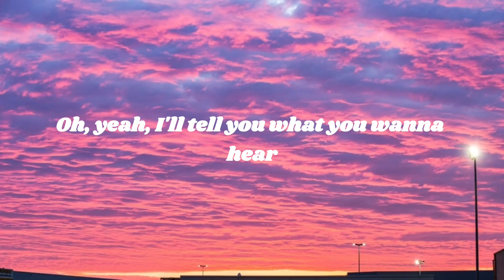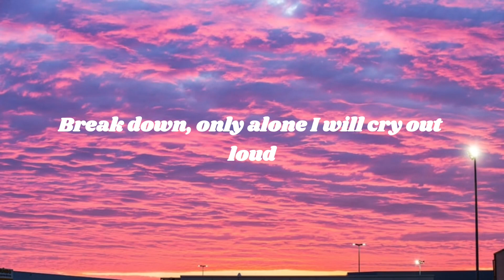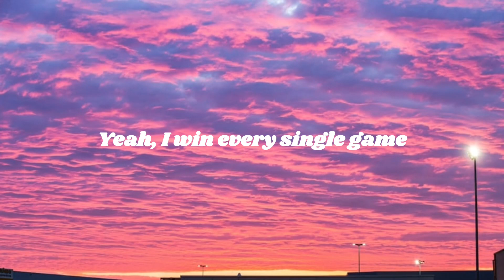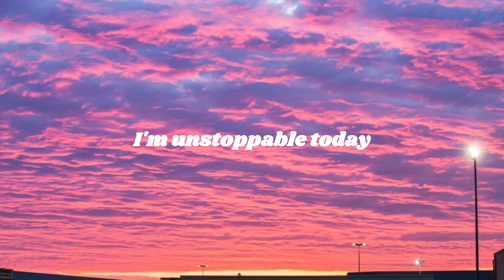Sia - Unstoppable (Lyrics)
This is a lyrics video made on the song Unstoppable by Sia.